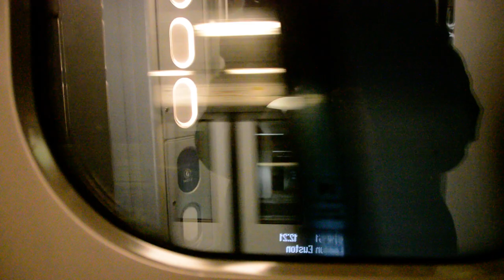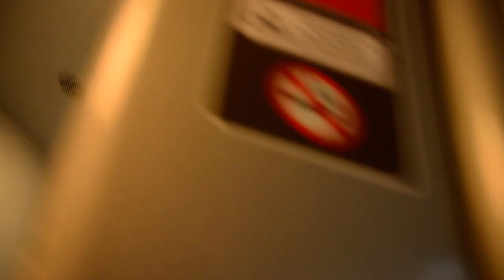Birmingham new street to Birmingham international onboard Avanti west coast class 390